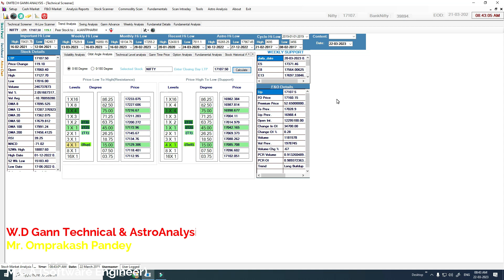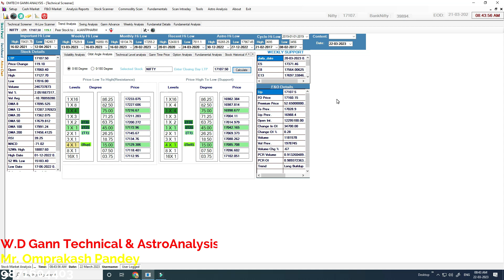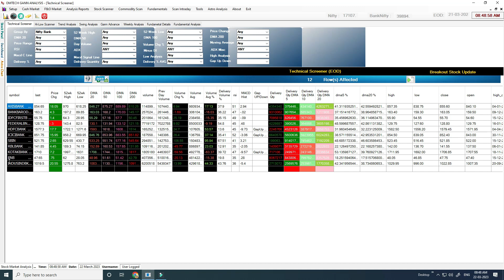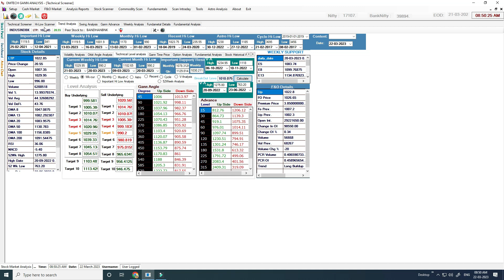Market View & Stock Analysis for 22ndMarch2023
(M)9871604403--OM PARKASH